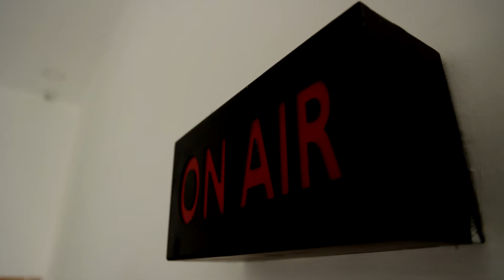மருத்துவக் கழிவுகள் கொட்டப்படும் இடத்தில் மேயர் ஆய்வு நியூஸ் தமிழ் செய்தி எதிரொலி..! | Kanniyakumari